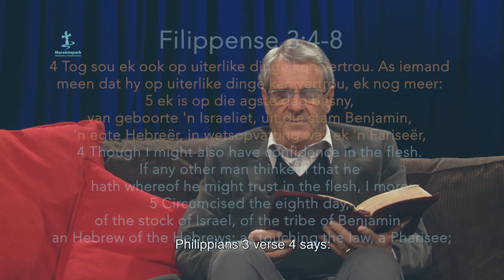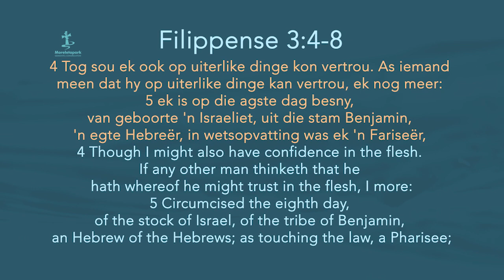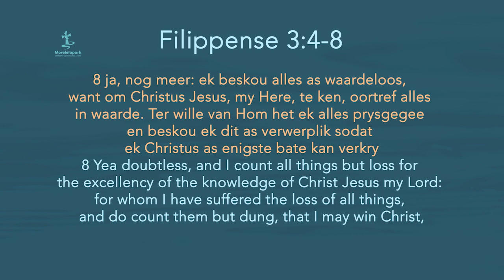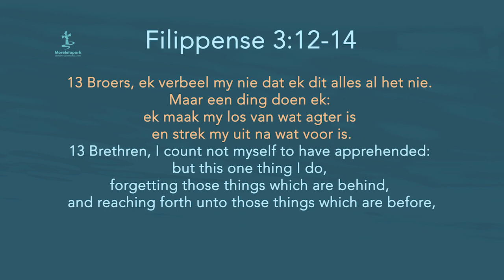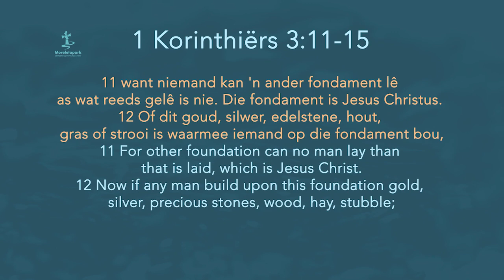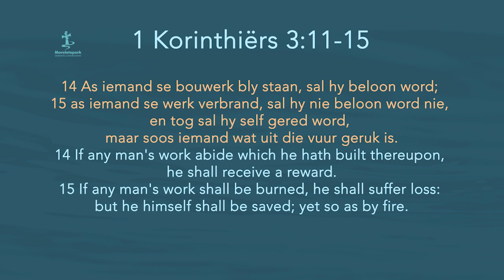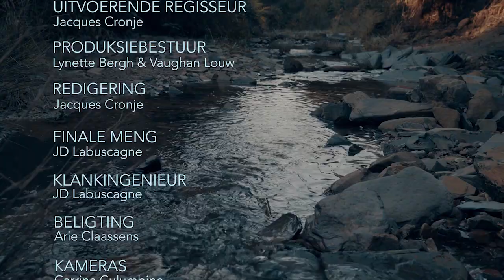Strome 25_Dirkie van der Spuy